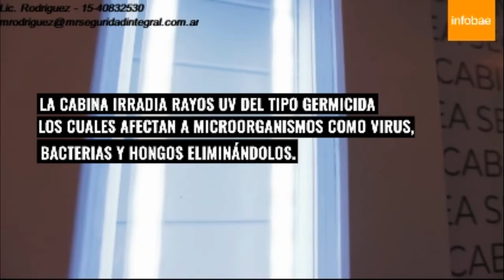Cabina Sanitizadora, como proceder dentro de ella COVID 19